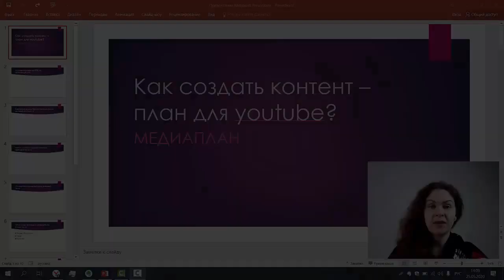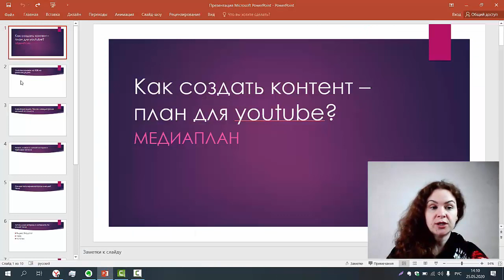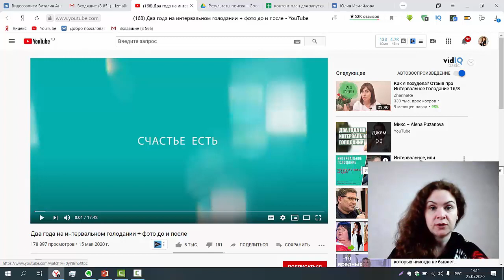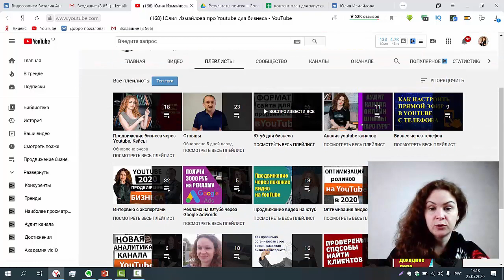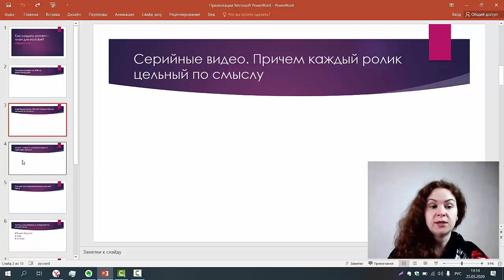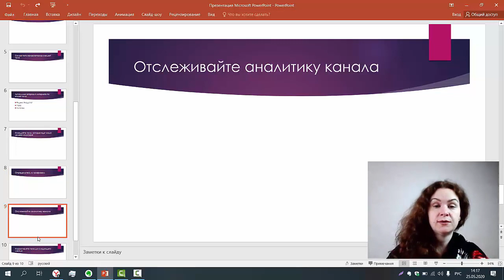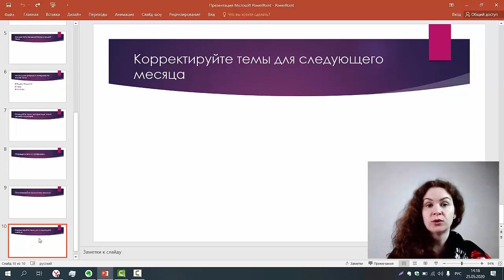Как создать контент-план для Ютуба? Идеи для развития и продвижения вашего канала.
Программа "Как получить заявки из youtube за 14 дней"

В этом ролике мы будем разбирать очень интересный вопрос: Как создавать контент-план для ютуба? Что это такое и для чего он нужен. Для начала выясним главный момент, без которого вы не сможете создать правильную стратегию вашего плана: Чем же технология создания контент-плана для ютуба отличается от контент-плана других соц.сетей? Также я дам несколько рекомендаций на основе своей практики. И еще вы узнаете о 2 направлениях  при выборе тем для видео контента и о серийных видео. Желаю вам не только просмотра, а и результативного внедрения этих фишек для быстрого развития вашего канала.

0:28 Чем отличается контент-план для ютуба от плана для других соц.сетей
3:02 Рекомендации по составлению контент-плана
4:40 Идеи для видео
5:59  2 направления для тем видео контента
6:57 Определяемся с  количеством и графиком выхода видео

👉Подробнее смотрите в видео: Как создать контент-план для Ютуба? Идеи для развития и продвижения вашего канала.